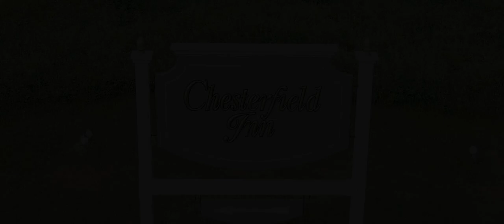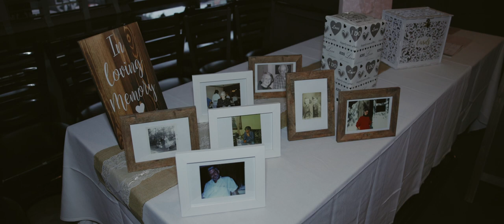Lauren & Keith's Chesterfield Inn, NH & Napper Tandy's Long Island Wedding!